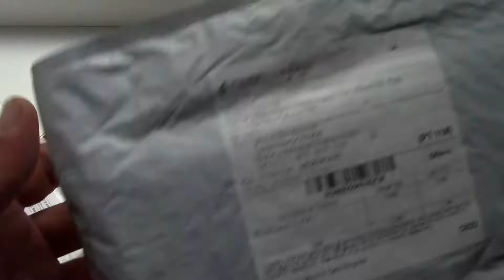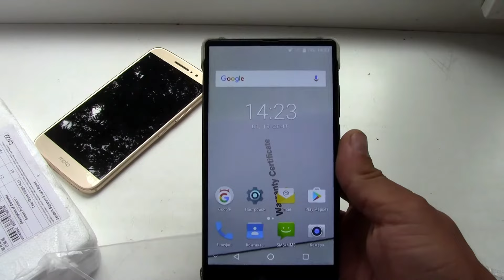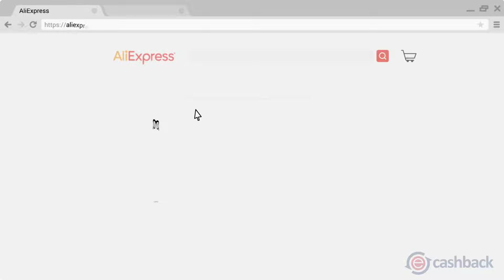Чехол для Maze Alpha и стекла для Moto M